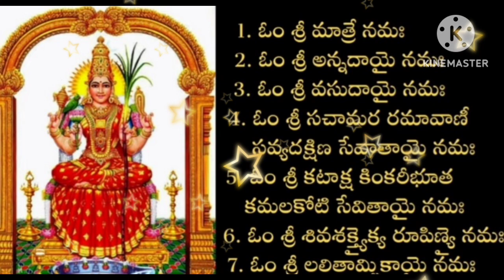లలితా సహస్రనామ స్తోత్రం తో సమానం ఈ 11 మంత్రములు